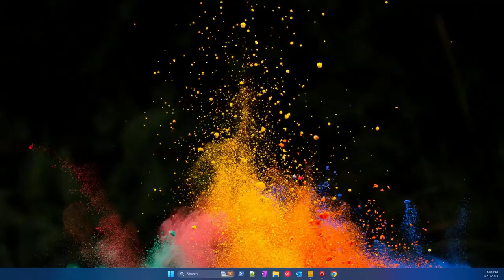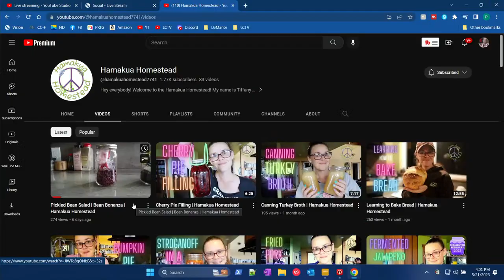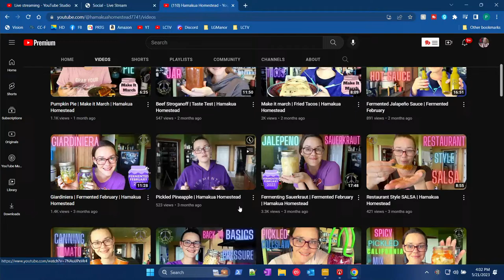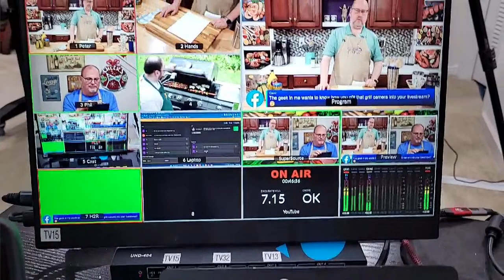It's Grilling Season | Let's Celebrate TV Live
Sunday, May 21, 2023 - 3:30 pm Eastern US EDT - Join us in the kitchen and on the grill as we celebrate grilling season. What do you grill (inside or outside) besides burgers? Was Dad always the grill master? How do you grill inside?

=== 📺👀 Featured Small YouTube Channel ===
Starting a YouTube Channel is hard work. LCTV likes to promote channels of other small content creators working hard to bring you entertainment and information. Check out this week's favorite:
Hamakua Homestead

=== 🔪 Chef Pete's Favorite Kitchen Essentials ===
Listed are kitchen investments (*) and budget alternatives.
*KitchenAid Artisan Stand Mixer 5-Quart
GE Tilt Head Stand Mixer
Hamilton Beach Electric Hand Mixer
*Cuisinart 14 Cup Food Processor
Hamilton Beach 12-Cup Food Processor
*Mercer Culinary Renaissance Knife Set
Mercer Culinary Millennia Knife Set
Lodge Seasoned Cast Iron 10 Inch Skillet
Basics Cast Iron Covered Dutch Oven 6-Quart
OXO Good Grips Mandoline Slicer
Black & Decker Blender
Chefman Immersion Stick Blender
Nicewell Digital Food Scale Digital
ThermoPro Oven Digital Thermometer
ThermoPro Instant Read Digital Thermometer

=== 🎉 About Let's Celebrate TV ===
On this channel, we teach you all about celebrating. We share recipes for food, hors d'oeuvres, cocktails, and entertaining tips too. We try to keep it as simple as possible, especially for those who say you can't cook or entertain - because we know you really can!

=== 📑 CHAPTERS ===
0:00:00 Pre-Show Countdown and Chat
0:05:00 Start of Stream